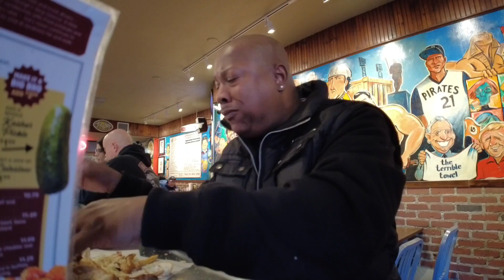A Pittsburgh Sandwich At Primanti Brothers In The Strip District Area